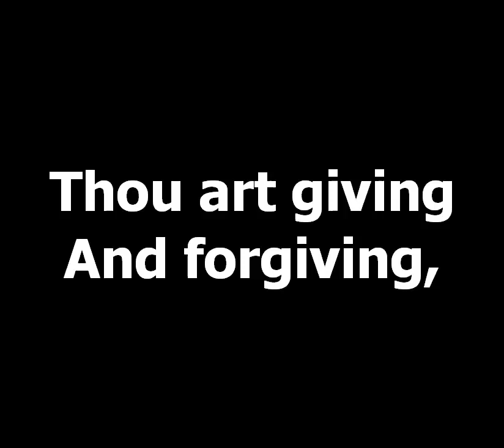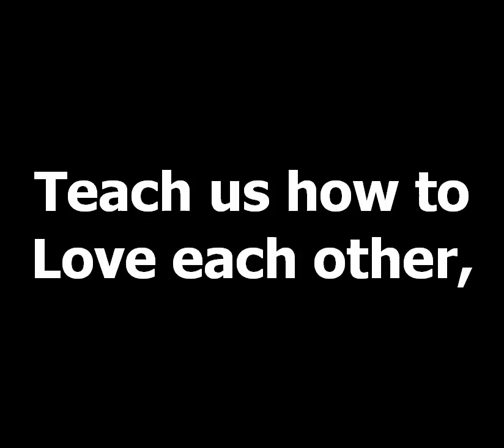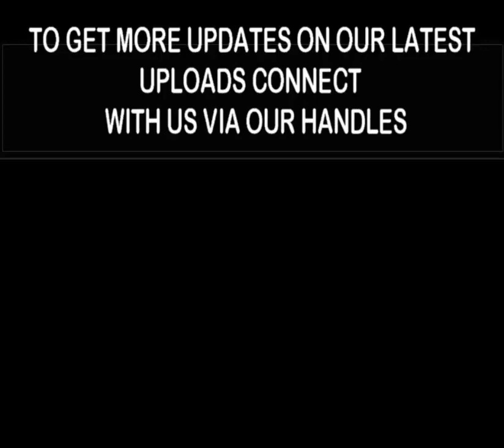Joyful Joyful We Adore Thee SDA 12 | Inspirational Hymn Video for Worship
🌼🎶 Immerse yourself in the joy of worship with our "Joyful Joyful We Adore Thee SDA 12 Hymn Video." Join us in this heartwarming musical journey as we celebrate the timeless hymn that inspires adoration and praise.

In "Joyful Joyful We Adore Thee SDA 12," we explore the uplifting hymn that calls us to adore and rejoice in the presence of the divine. This cherished hymn is a powerful reminder of the beauty and wonder of our faith.

🙏 Experience the inspiring melodies and heartfelt lyrics of this beloved hymn. "Joyful Joyful We Adore Thee SDA 12" hymn video will fill your spirit with joy and inspire a deeper connection with the divine.

In this hymn video, we pay tribute to the verses and harmonious melodies that have made "Joyful Joyful We Adore Thee SDA 12" a timeless classic. Let this hymn be a source of inspiration and a reminder of the boundless joy found in worship.

Join us in celebrating the adoration and joy expressed in "Joyful Joyful We Adore Thee SDA 12" and let its message inspire and uplift your soul.